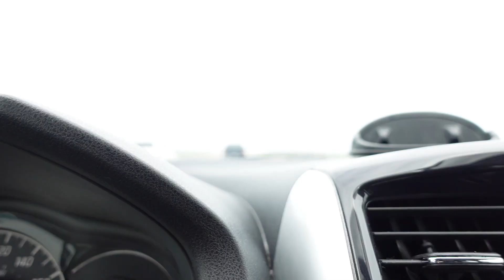VLOG | Shopping for jeans...FAIL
Hi! I wanted to buy affordable jeans/pants so I went to Walmart and Ardene and thought that I should vlog myself going shopping. Needless to say it was a kind of fail...again.

''Let us not become weary in doing good, for at the proper time we will reap a harvest if we do not give up.'' - Galatians 6:9

* I want my channel to be a safe and positive space and any mean/hateful comments will not be tolerated. *